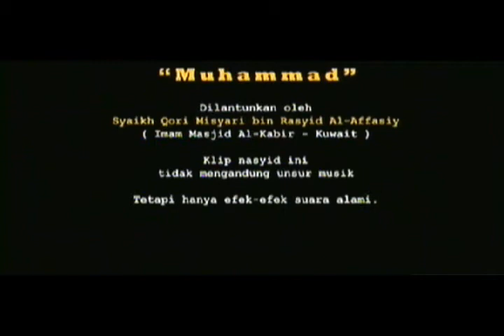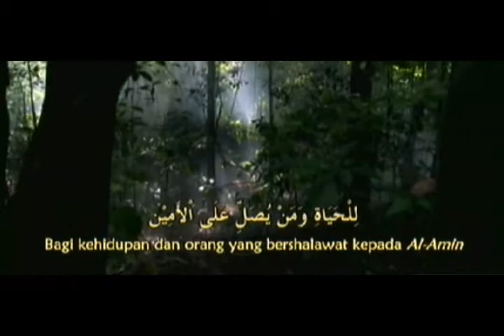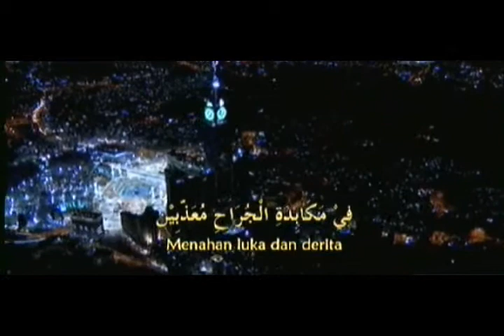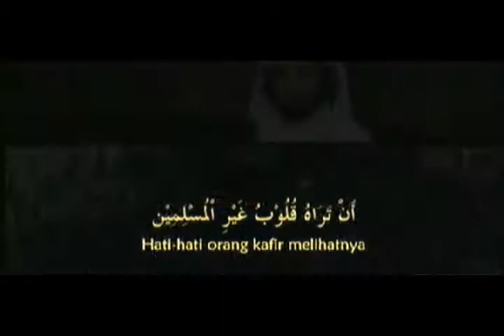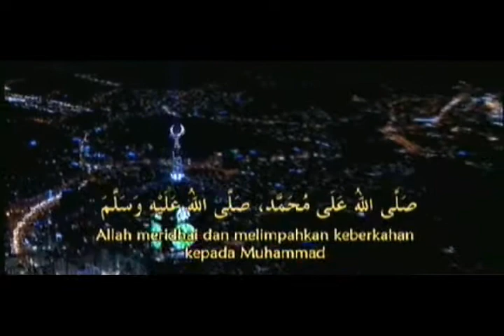Nasyid "Muhammad SAW" - Syeikh Mishari Rashid Al Afasy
Ada sebagian orang menghina dan melecehkan
Rasulullah SAW, karena belum mengenal
keagungan pekerti beliau

Juga sebagian kita kaum Muslimin
belum meneladani sepenuhnya keluhuran akhlak
Penutup Nabi dan Rasul
MUHAMMAD SAW
Padahal beliaulah sosok idola dan teladan terbaik sepanjang zaman